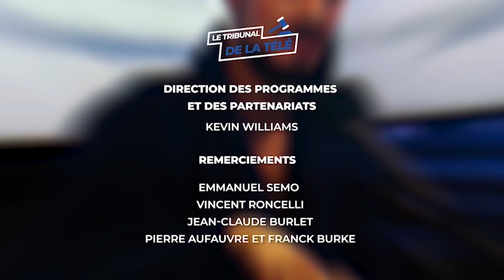Julie Graziani tient des propos choquants et Le rappeur T.I vérifie que sa fille est toujours vierge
LE TRIBUNAL DE LA TÉLÉ est un Talk-Show durant lequel l’actualité de la télévision et de l’internet est analysée et décortiquée. L'émission est diffusée tous les soirs à 19h55 sur PEOPLE 24 - La nouvelle chaîne de l’Information et du Divertissement disponible canal 64 sur BBOX de BOUYGUES TELECOM, canal 283 sur FREEBOX, sur tous les téléviseurs connectés et sur internet. Si vous avez un téléviseur connecté ou tout simplement une connexion internet, vous pouvez regarder PEOPLE 24 en direct en vous connectant à l'adresse suivante :

En plus de l’actualité de la télévision et de l’internet, LE TRIBUNAL DE LA TÉLÉ traite de l’actualité des faits divers, des people, du cinéma, du sport, de la mode, de la beauté, du bien-être, du buzz, de l’hi-tech et également de l’actualité politique, social et économique. De plus, tout au long de l’année, des artistes et des personnalités viennent parler de leur actualité dans l’émission.

Sous la présidence du juge Kevin Williams, les chroniqueurs donnent leur point de vue sur l’actualité.

Les téléspectateurs peuvent réagir à l’émission ou pousser un coup de gueule ou un coup de cœur dans l’émission. Pour cela, il vous suffit de remplir le formulaire qui se trouve sur le lien suivant :

Pour réagir durant l’émission LE TRIBUNAL DE LA TÉLÉ, il vous suffit de cliquer sur le lien suivant :